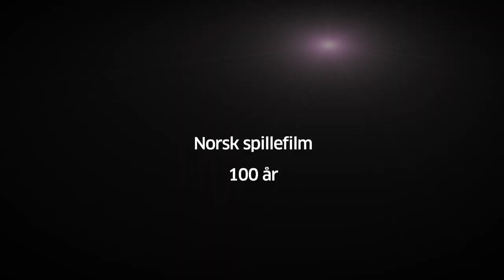Norsk spillefilm 100 år utstillingsteaser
Norsk spillefilm 100 år

Høsten 1911 hadde fire norske spillefilmer kinopremiere i Christiania. Dette var de første filmene av en viss lengde som var laget her til lands og markerer starten på en norsk spillefilmproduksjon.

Norsk Filminstitutt vil derfor markere spillefilmens 100-årsjubileum gjennom ulike arrangementer og samarbeidsprosjekter i løpet av november og desember måned. Her inngår en serie med filmer av vår legendariske regissør Edith Carlmar, som selv ville fylt 100 år i løpet av perioden. Flere bokutgivelser retter søkelyset på jubileet, Gyldendal utgir Filmen i Norge del II med lansering på Filmens Hus i november. Cinemateket har oppfordret leserne til å kåre sin favoritt blant norske samtidsfilmer og vinnerfilmen vil vises 11. november som en del av cinemateket.

Under forvandlingens lov hadde sin første visning 4. desember 1011. Filmen, som kan kalles Norges første romantiske komedie, er den eneste som fortsatt er bevart. I anledning 100-års jubileet har Nasjonalbiblioteket restaurert filmen, som vil vises på Filmens Hus 100 år etter sin urpremiere.

Under forvandlingens lov har også lånt sin tittel til vår utstilling med åpning 1. desember.
Da åpnes et nytt utstillingsrom der vi skuer gjennom den norske filmhistorien gjennom fire tema:
Samlivets vanskelige kunst -- fra Under forvandlingens lov (1911) til Sykt lykkelig (2011). Jenter på randen - Fante Anne (1920)og andre villjenter i norsk filmhistorie. Okkupasjonsdrama - Norge under okkupasjon, og Skråblikk på det norske velferdssamfunnet

Disse temaene er også representert i Cinematekets program gjennom fire filmer som trekker linjene tidsmessig fra 1948 til 2011. På Filmarkivet.no og nfi.no markers jubileet med egne spillelister og digital utstilling.

Velkommen!